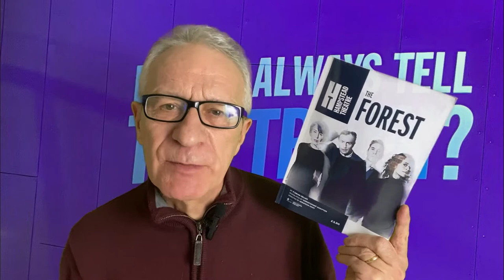The Forest by Florian Zeller starring Toby Stephens, Paul McGann, Gina McKee & Angel Coulby - review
Review with production shots. Adultery leads to guilt, anxiety and a mental breakdown in Florian Zeller's play The Forest, which is receiving its premiere at Hampstead Theatre in London. Toby Stephens, Gina McKee, Paul McGann and Angel Coulby take on the challenge of interpreting Zeller’s complex and contradictory thriller. Also in the cast are Millie Brandy, Silas Carson, Finbar Lynch, Sakuntala Ramanee and Eddie Toll. Directed by Jonathan Kent, designed by Anna Fleischle, translated by Christopher Hampton, sound design by Isobel Waller-Bridge. Does an exhilarating series of scenarios disguise a mundane plot or breathe new life into a familiar story? Is the nudity 'gratutitous'? Watch Paul Seven Lewis explain what happens in the play and whether it worked.
Production photos by The Other Richard
The Forest was seen at the Hampstead Theatre in early 2022.
Paul received a complimentary review ticket from the producer.
Read Paul's reviews at oneminutetheatrereviews.co.uk
Follow One Minute Theatre Reviews on Instagram, Facebook and Twitter